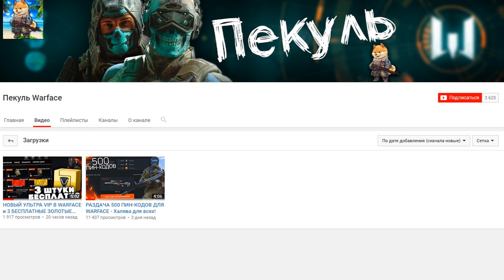Хороший камбек с VHS-2 1 против 5 на РМ в Warface #30